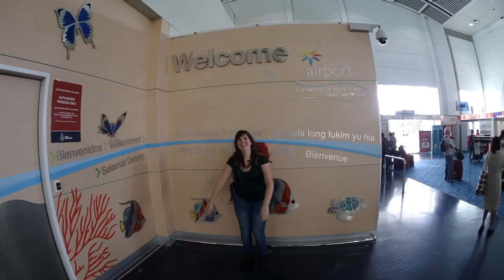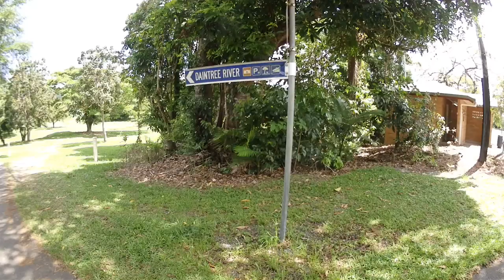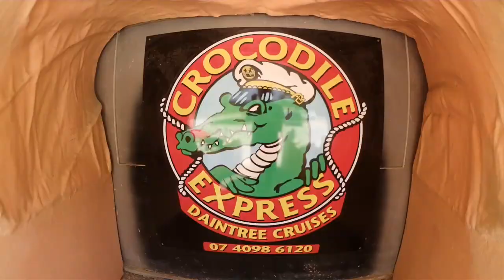Reisvlog 2; Port Douglas & Cape Tribulation